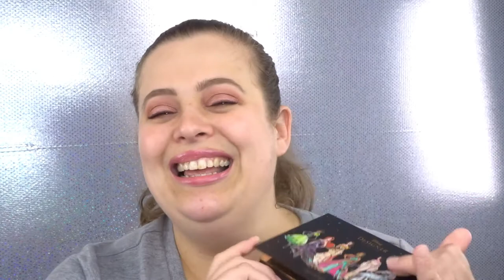Blast From the Past Makeup | Colourpop Disney Princess Palette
Hey Guys!!! So today is Blast From The Past Wednesday! Its always about the new releases, the new products...but what about everything else we already own and still love? That's where this video comes in! I will be backtracking through all of my makeup and really putting it to use!!! Hope you guys love the idea and give me a big thumbs up!!! XOXO